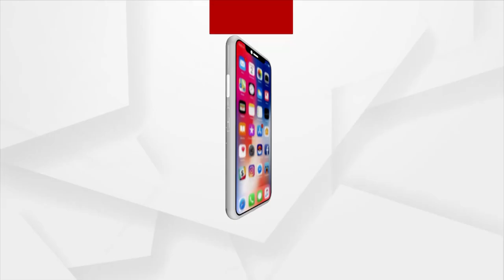2023 Is An Crucial Year For BJP And Odisha, Says Union Minister Dharmendra Pradhan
2023 Is An Crucial Year For BJP And Odisha, Says Union Minister Dharmendra Pradhan.